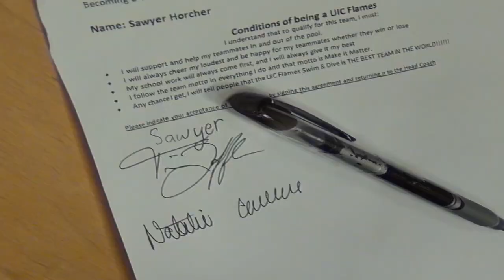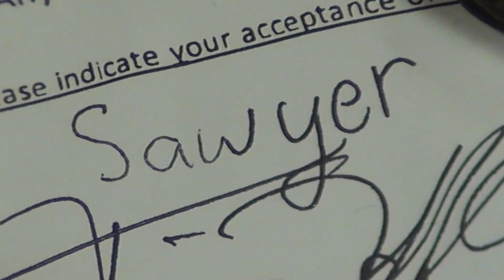SWIM Sawyer Signs With UIC